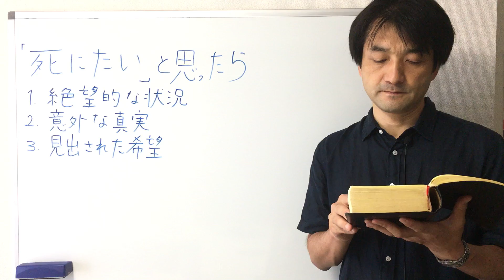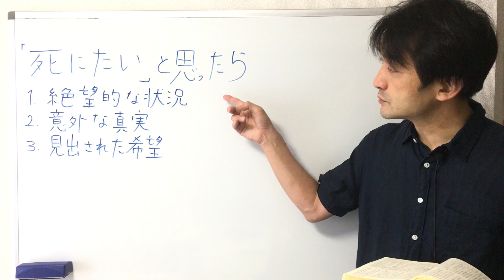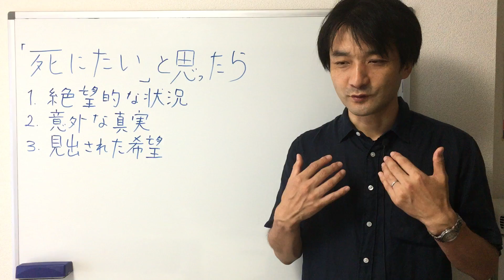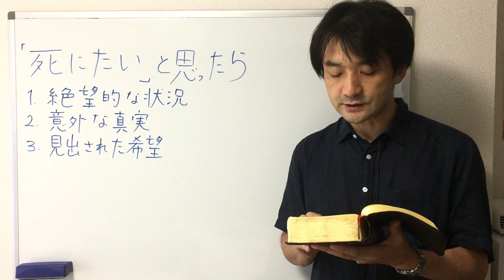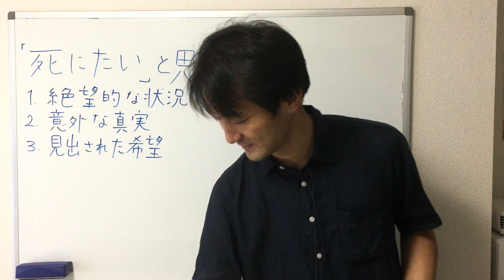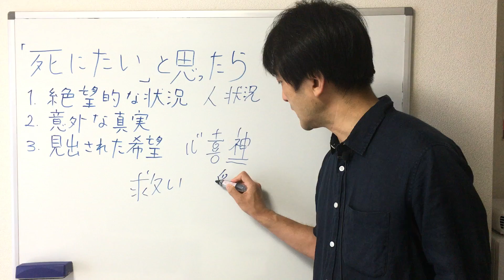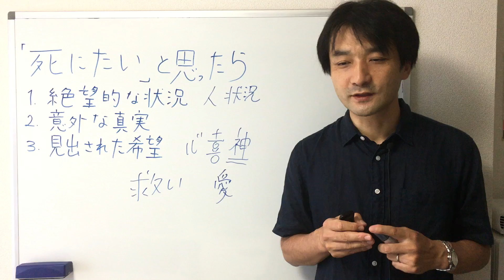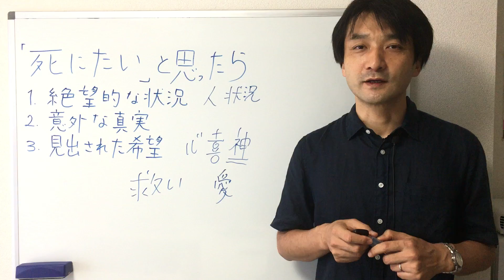「死にたい。どうしたらいいですか？」カウンセリングQ&A 聖書の言葉に学ぶ夫婦円満の秘訣511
「死にたい時どうしたらいいですか？」とクライアントさんから質問。
聖書にも自殺しようとして、希望を見出した人の記録があります。

①絶望的に見える状況
②気づかなかった真実
③見出された希望

使徒16:28「自害してはいけない。私たちはみなここにいる」と叫んだ。

２４歳の時、空しさを感じる毎日からの自由を求めて聖書と出会い、クリスチャンになる。

２７歳の時、婚約者との気持ちの擦れ違いを解決できず結婚目前で婚約解消。
９９年に結婚し、今は年を重ねるごとに妻に惚れこむ二児の父。